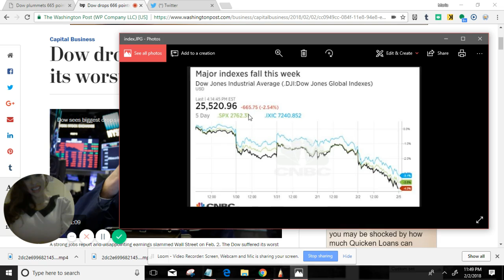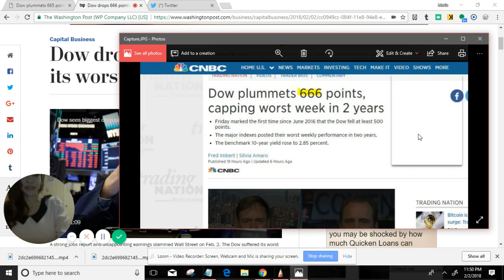Dow Jones Plummets 666 points. Political Cartoon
I thought I would do a little historical Cartoon. When I saw this number on Drudge. It was main headline. No photo. Thats how serious. Drudge headline No photo. -666. I knew what he meant. They also started Wall Street Journal.